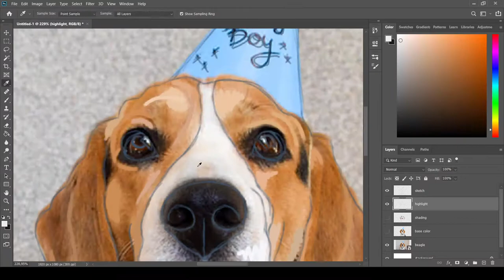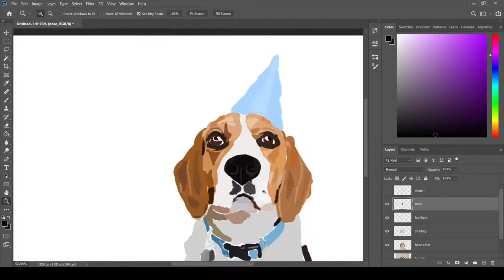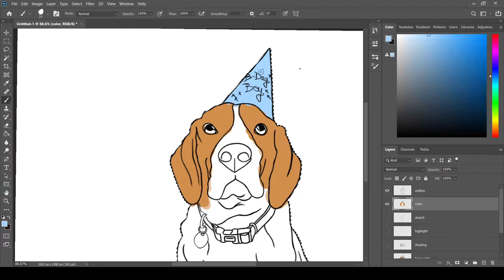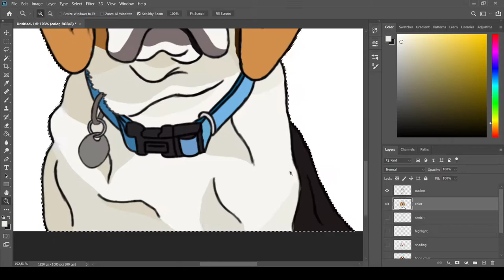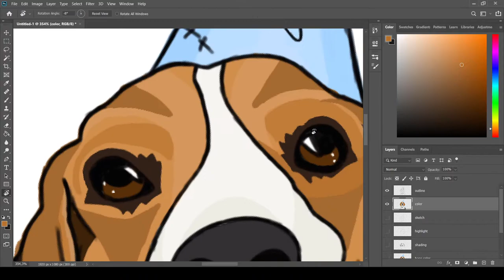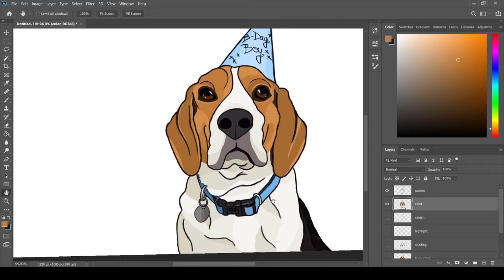Digital dog art - timelapse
Digital dog art
Drawing dogs part 2

Made with Photoshop and Wacom one graphic tablet.

► Artist Attribution
► Artist Attribution
Track Name: "Atlas"
Published by: Chill Out Records